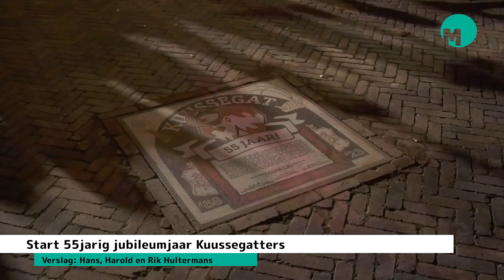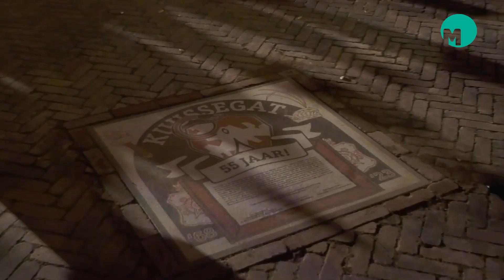Start 55jarig jubileumjaar Kuussegatters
VEGHEL – De start van het 55-jarig jubileumjaar van carnavalsvereniging De Kuussegatters was dinsdagavond een regelrecht feest. Met een vernieuwde vlag met Kuussekont, een jubileummotto, de onthulling en inzegening van een speciale gedenksteen, een expositie en een vernieuwd carnavalslied werd het feest voor het oude Raadhuis op de Markt om 19.49 uur door Opperspreekstalmeester Bram van den Boogaart afgetrapt.

Inzegening Gedenksteen
Nadat zangeres Yvonne kanters het vernieuwde carnavalslied, dat oorspronkelijk dateert uit 1972, had laten horen, togen de Kuussen naar het begin van de Kalverstraat voor een serieus moment. Groot Erekuus Ina Adema en burgemeester Kees van Rooij onthulden daar samen een gedenksteen, die vervolgens werd ingezegend door Pastor Ard Smulders.

Een blije Erekuus
Terug bij het oude Raadhuis knipten de burgemeester en de Erekuus een lint door waarmee een expositie met als motto: ‘Wandeling door 55 jaar Kuussegat’ was geopend. Na een rondleiding vertelde Ina Adema dat ze blij was weer even als Erekuus onder de Kuussen te zijn. “Tijdens de carnaval kom ik graag terug. Ik heb al een lijstje met speciale data gekregen”, vertelde ze.

Ook Kuussegatvoorzitter Han Versantvoort was blij dat het Jubileumjaar eindelijk is begonnen. “Met als motto: Vijf kere elluf, ’t gu vanzelluf, maken we er een mooi jubileumjaar van”, aldus Han.